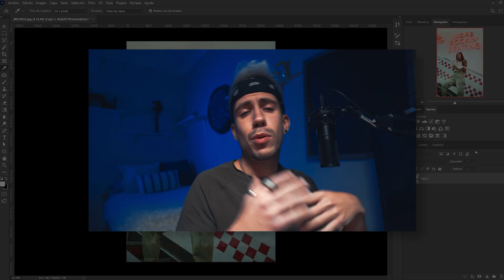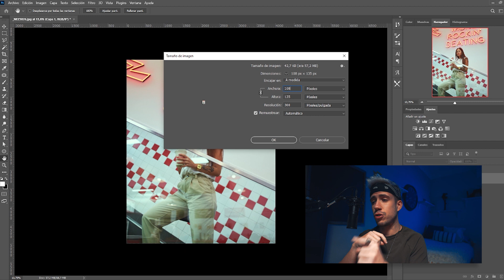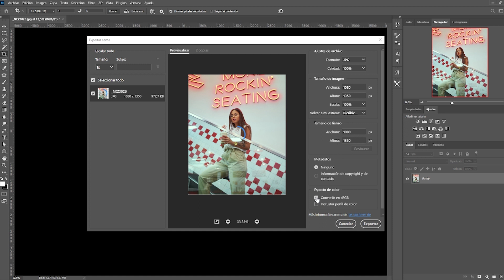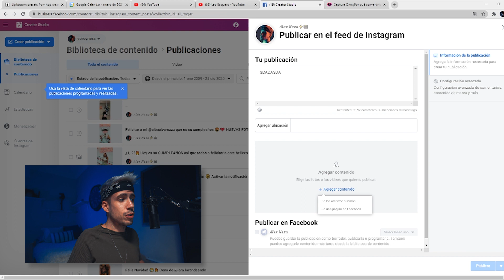SUBE FOTOS A INSTAGRAM CON MUCHA NITIDEZ DESDE TU ORDENADOR!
EN ESTE VIDEO TE ENSEÑO QUE HAGO PARA GANAR NITIDEZ EN MIS FOTOS DE INSTAGRAM Y COMO LAS SUBO DESDE EL ORDENADOR!

Si quieres descubrir mis fotografías, vídeos y saber más sobre mí, sígueme.

Mis cámaras:
Sony A7III
Nikon 750D
Nikon 5600D
Canon G7X MKII (vlog)

Mis objetivos:
Samyang 18mm 2.8
Samyang 35mm 1.4
Yognuo 50mm 2.0
Samyang 85mm 1.8

Mi Estabilizador
FeiyuTech AK2000
Zhiyun Webill S

Rode Video Mic Go

Iluminación:
Yongnuo 600
Sonwell MT1

Mi tableta de edición: